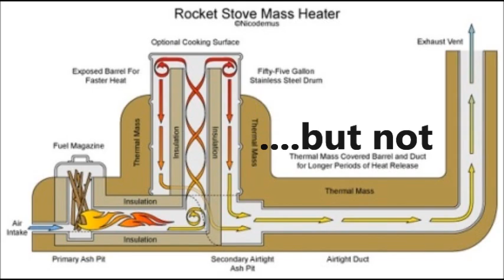Rocket Stove Heater basic combustion chamber build & test firing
Rocket Stove Heater build MK I... we built when we were bored & cold down at the workshop. The idea was to teach our teenage sons a bit of fabrication... we enjoyed it more than they did!  (Out takes at the end!)